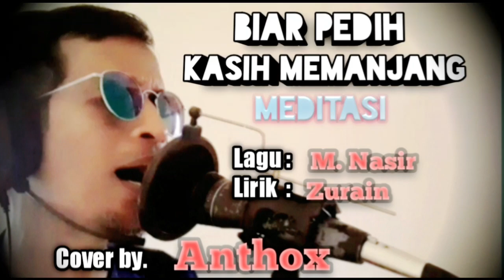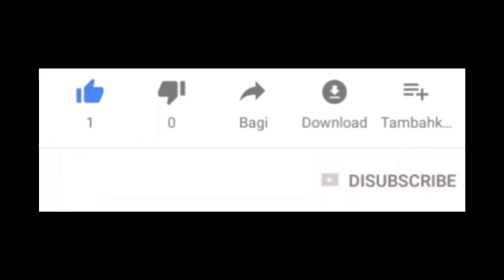BIAR PEDIH KASIH MEMANJANG_Meditasi || Cover by. Anthox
Video cover lagu BIAR PEDIH KASIH MEMANJANG yang dipopulerkan oleh kumpulan MEDITASI dengan pencipta lagu oleh M. NASIR dan lirik oleh ZURAIN, SEMoga video ini disukai serta bisa menghibur para sahabat sahabat pecinta youtube semuanya ya, terutama buat pecinta lagu MEDITASI semoga cover ini disukai dan mohon maaf jika ada yg kurang ya..🙏
buat yg suka videonya jgn lupa dukungannya ya agar channel ini bisa lebih berkembang dengan lagu" cover thn 90an yg terbaik...🙏 caranya tekan LIKE, SUBSCRIBE, KOMEN n SHARE. jgn lupa juga tekan/bunyikan LONCENGnya agar sahabat semua tdk akan ketinggalan dgn lagu" cover dr channel ini .terima kasih...🙏 dan...
Selamat Menonton.